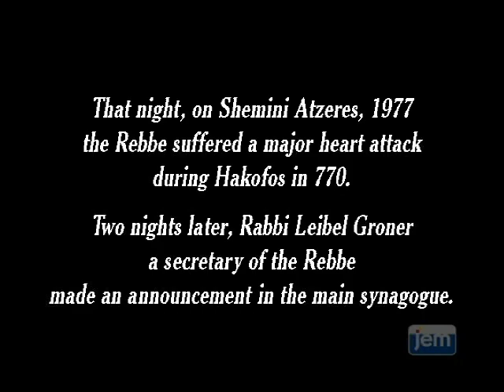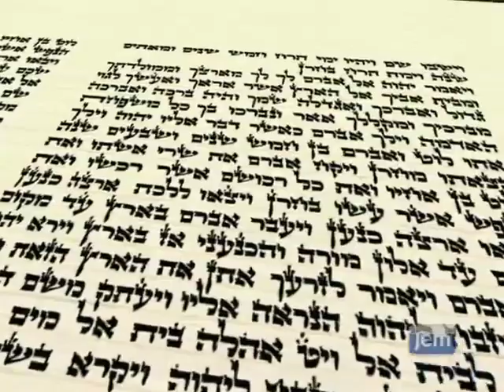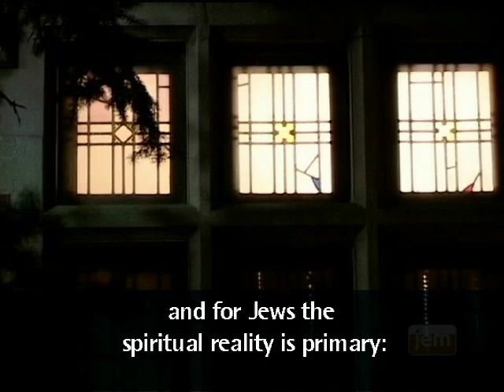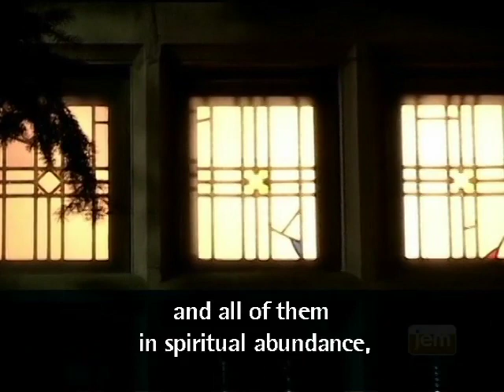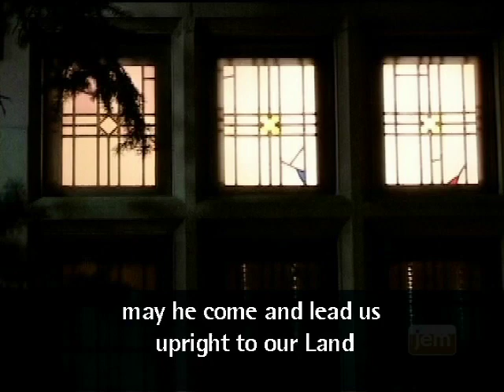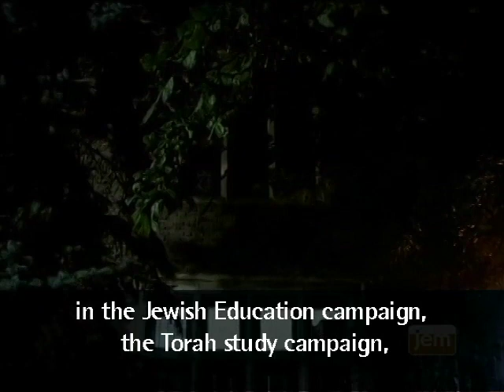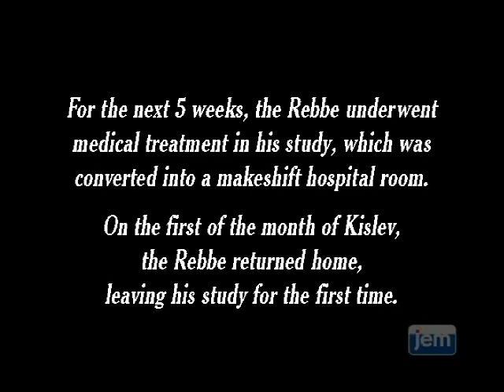The Rebbe is Gezunt!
A special presentation in honor of the 35th anniversary of the Rebbe's recovery from a heart attack in 1977.

From Living Torah Volume 107 Program 428